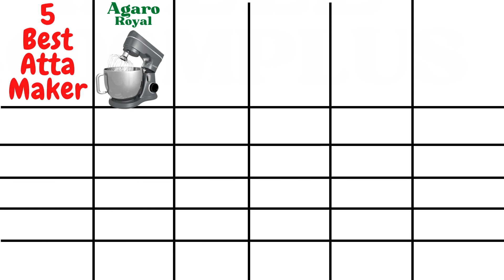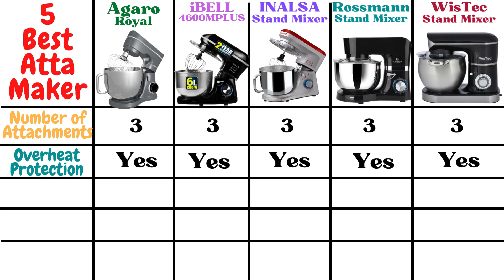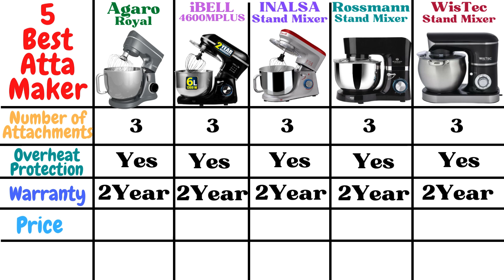Top 5 Best Atta Maker In India 2024 | Best Stand Mixer 2024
5 Best Atta Maker In India (2024) | Best Stand Mixer In India 2024 | Agaro vs INALSA vs iBELL vs Rossmann vs WisTec Stand Mixer

Buying Links:

1) AGARO Royal 1000W Stand Mixer

2) iBELL 4600MPLUS Stand Mixer

3) INALSA Stand Mixer Professional Esperto-1400W

4) Rossmann 1400 Watts Professional Stand Mixer, Powerful

5) WisTec Professional Stand Mixer 1500 Watts

Topics Covered -
stand mixer,
atta maker,
dough maker,
best stand mixer,
best atta maker,
best dough maker,
best stand mixer 2024,
best atta maker 2024,
best dough maker 2024,
best stand mixer in india,
best atta maker in india,
best dough maker in india,
best stand mixer for baking,
best stand mixer for home use,
best stand mixer for pizza dough,
best stand mixer for roti dough,
best stand mixer for home baker,
best stand mixer for commercial use,
best stand mixer for small kitchen ,
best stand mixer for cookie dough,
Which is the best stand mixer in India?
Which is the best atta maker in india?